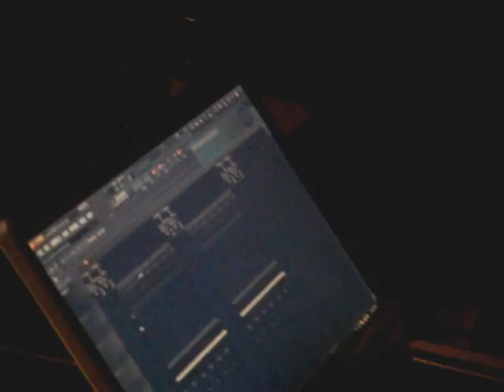BIG WASKILA,IKONO Y DJ GENESIS EN EL ESTUDIO DANDO VIEW DE LO NUEVO QUE BIENE POR HAY